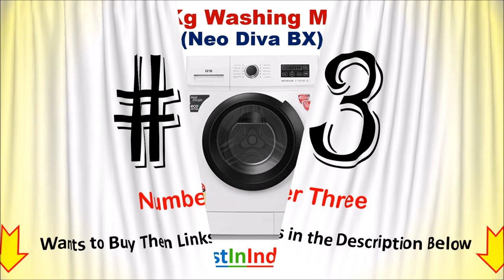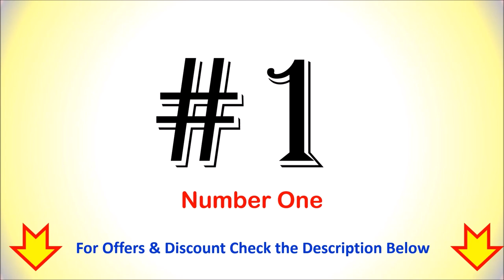Top 7 Best 5 Star Washing Machine in India 2020 | Which Washing Machine is Best in India 2020?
Top 7 Best 5 Star Washing Machine in India 2020

List of Top 7 Best 5 Star Washing Machine in India

1. LG 7Kg Washing Machine (FHT1207ZWS)

2. Samsung 7Kg Washing Machine (WW70J42G0BW/TL)

3. IFB 7Kg Washing Machine (Neo Diva BX)

4. LG 8Kg Washing Machine (T80SJSS1Z)

5. Whirlpool 10.5kg Washing Machine (ACE XL)

6. LG 7Kg Washing Machine (T70SJFS1Z)

7. Godrej 8Kg Washing Machine (WSEDGE ULT)
Other Washing Machine Options :

Plan to buy a Best 5 Star Washing Machine then here is teh list of Top 7 Best 5 Star Washing Machine.
What is the best welding machine brand?
Which is the best welding machine in India?